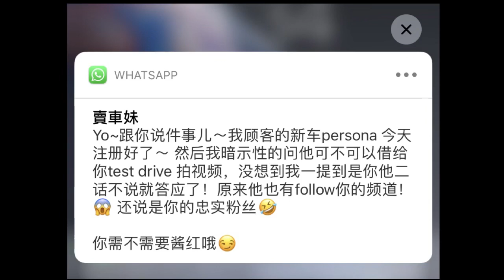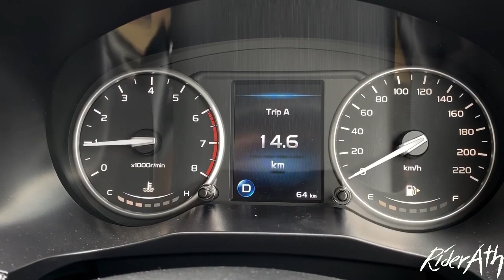PROTON PERSONA 2019小改款的不專業中文評測🔥PART 2🔥好車？爛車？看了自有分曉⚠️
大家五月好！消失了一陣子，現在終於回來發影片啦～之前發的persona part2因為觸及了一些商業相關條規被我拿下來了，經過剪輯後終於又能重見天日了！只能說拍視頻剪輯視頻真的很不簡單啊～超佩服那些主流的汽車媒體和全職youtuber啊～
小心最重要的部位短兩寸啊！哈哈哈哈

到底这台车是好车还是烂车？jom～跟着阿豪ATH一起看影片吹水聊车～～

1-Subaru Forester        （105.5°）
2-Honda City fl               （105°）
3-Perodua Myvi 2           （103.3°）
4-Toyota Vios gen3        （103.1°）
5-Mazda CX 5                   （102.5°）
6-Subaru XV 2               （102°）
6-Proton Saga vvt           （102°）
7-Perodua Myvi 3           （101.3°）
8-Proton Persona 2019    （100.6°）
8-Proton Prevé               （100.6°）
9-Borgward BX5             （100.1°）
9-Perodua Viva               （100.1°）
10-Proton Iriz                   （99.2°）
11-Mazda 3 2019               （99°）
11-Nissan Navara NP300   （99°）
12-Honda HRV fl             （98.7°）
13-Perodua Axia              （95.8°）
14-Perodua bezza            （95.4°）⬅️這個實在可憐

阿豪ATH接受任何汽车或产品介绍或开箱的工作联系喔～
如果有人想借我你们自己的车或汽车产品又或者汽车服务拍视频的话也可以联系我喔～